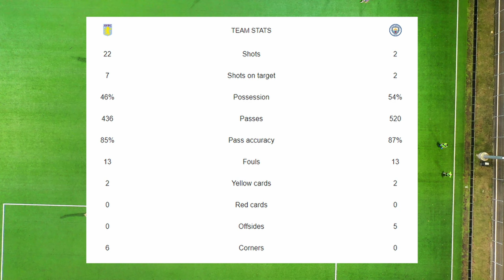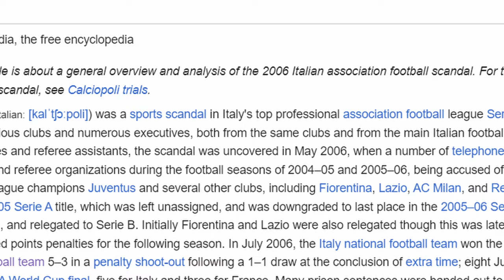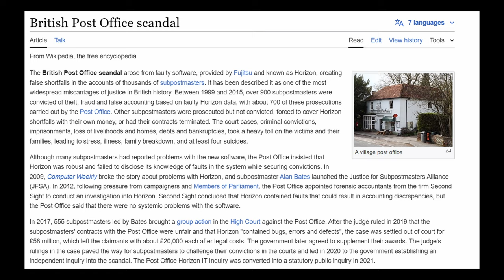Liverpool Man City Analysis and Referees At IT AGAIN!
A look at the Premier League match between Liverpool and Manchester City which was a great match. It ended with a contentious decision once again by a referee as Liverpool were denied a penalty against Man City in the final moments of the game. Are these refs deciding the title race? Why do they get these easy decisions wrong?

00:00 - Intro
00:38 - First Half
03:13 - Second Half
05:45 - Doku Mac Allister Penalty Shout
06:40 - Referees Corrupt?
07:26 - Outro